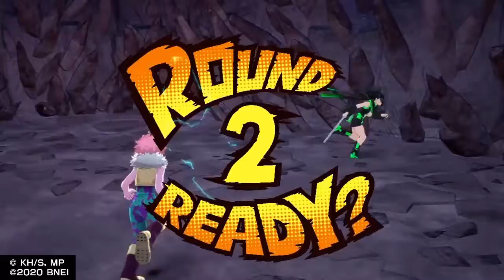In The Top 10 With Momo | My Hero One's Justice 2 HD